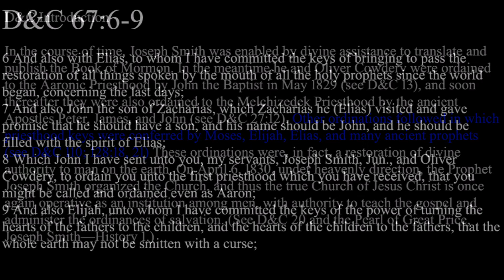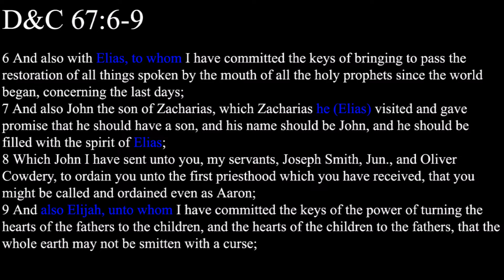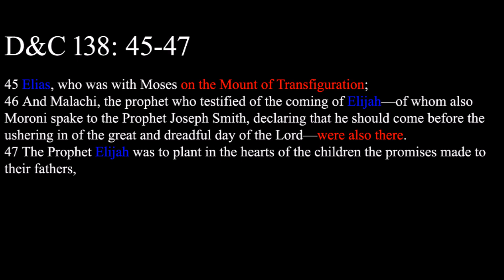The Best Argument Against Joseph Smith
The Introduction to the Doctrine and Covenants talks about the contents of the Doctrine and Covenants which Joseph Smith claimed to receive by revelation from God. It says that priesthood keys were conferred by Moses, Elijah, and Elias to Joseph Smith. What this passage fails to realize is that Elijah and Elias are the same person. Sometimes names are written differently in the New Testament than they are in the Old Testament because of the change in languages. The Old Testament was written in Hebrew and the New Testament was written in Greek. The name Elijah and Elias is the exact same name. Elijah is from the Hebrew Old Testament and Elias is from the Greek New Testament. Another example of this is when Jeremiah the prophet of the Old Testament is called Jeremy the prophet in the New Testament. This can be confusing and it confused Joseph Smith who only understood English. People who speak multiple languages fluently will completely understand how this could happen but people like Joseph Smith only understood English and so thought Elijah and Elias were two different people.

A common modern example would be if you thought your neighbor had two sons because sometimes they called their son John and other times they called him Juan. This happens all the time in bilingual families. John is the English version of Juan. Another example is when Mormons talk to people in foreign countries about Joseph Smith sometimes they call him Joseph Smith and other times they translate his name and call him something like Jose Smith. Jose is the Spanish version of Joseph.

The problem is that this mistake is reflected in the revelations of Joseph Smith in the Doctrine and Covenants. The introduction indicates that Elijah and Elias are two different people because that is the way the revelations are written in the Doctrine and Covenants. In D & C 67: 6-9 it gives different gifts and attributions for Elijah than it does for Elias as if they were two different people.

In D & C 110: 12 -15 it says Elias appeared then after that Elijah appeared as if they were two completely different people. It doesnt make sense to have a person appear then disappear then reappear and think that same person is another person just because his name was translated from Greek to English.

In D & C 138: 45-47 it says that Elias was on the mount of Transfiguration which is true according to the New Testament in Matthew 17: 4 which reads "Then answered Peter, and said unto Jesus, Lord, it is good for us to be here: if thou wilt, let us make here three tabernacles; one for thee, and one for Moses, and one for Elias."  The problem for Joseph Smith comes in where it says in verse 46 that Elijah was also there. Elias and Elijah are the same person so it wouldnt make any sense to say they were both there at the same time. Joseph Smith read the New Testament and saw that Elias was at the Mount of Transfiguration but wanted to insert Elijah there too not understanding that Elias was Elijah. This shows how little Joseph Smith understood the Bible and how he was just making things up as he went along.

This can only lead to the conclusion that Joseph Smith was a false prophet who made up his revelations in the Doctrine and Covenants. This kind of mistake only comes from cheap rip offs.

♦ "Moses, Elias, and Elijah, by. Gary E. Smith"